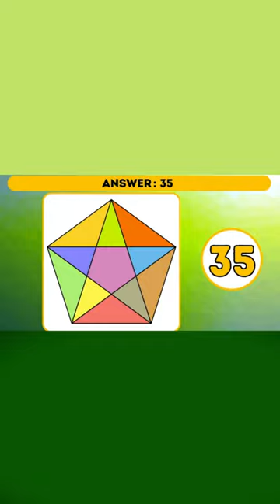How many triangles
brain out how many triangles are in a pentagram
how many triangles could be formed from a 19-gon
how many triangles can you find
how many triangles can be formed in a hexagon
how many triangles could be formed from a 20-gon
how many triangles can be formed calculator
how many triangles could be formed from a 14-gon
how many triangles could be formed from a decagon
how many triangles could be formed from a 21-gon
count how many triangles
count how many triangles are there
correct answer to how many triangles
count how many triangles are there in the given figure
calculate how many triangles
convex polygon how many triangles
how to check how many triangles in blender
a heptagon can be divided into how many triangles
direction how many triangles are there in the following figure
diagonals how many triangles are formed
dodecagon has how many triangles
starter of the day how many triangles
law of sines how to determine how many triangles
a polygon has 90 diagonals how many triangles
how many triangles exist with the given side lengths
how many triangles exist with the given angle measures
how many triangles exist that fit the following criteria
how many equilateral triangles are there in a regular hexagon
formula to find how many triangles in a polygon
how many triangle guards are there in squid game
how many green triangles are in one blue rhombus
in the given figure how many triangles are there